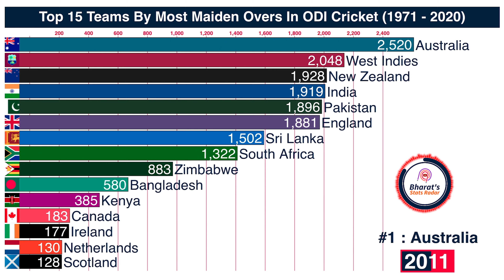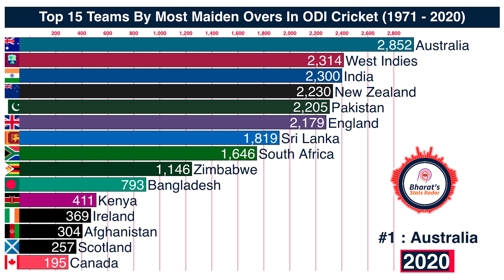Top 15 Teams By Most Maiden Overs In ODI Cricket (1971 - 2020)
Dear Viewers amid COVID-19 Outbreak. Stay healthy and indoor. Help in containing the Virus and enjoy stats ;)

When a bowler scores a maiden over this indicates or measures the toughness of the bowler or the challenages given to batsmen. These are formidable, fierce pace bowlers as well as great
spinners. Who shaped and wrote new records in the history of the odd format of the cricket. These stats represent the best or even great bowlers as per the country. We can see in the
Beginning most of them are from the Australia, then there is a slow movement or the contribution from the New Zealand, but entry of the best West Indies players took the lime light slowly replacing
it. But on the later stages of the game, introduction of countries like, India, Pakistan changed the balance, it appears that Pakistan has got many great bowlers despite of that India over it
Lately, slowly bit by bit.  It looks like there is a constant battle for second spot between India, Pakistan, New Zealand, West Indies and England. Hope you enjoyed the stats and new edition of
The audio visualiser and visual effects. :) This is a stats of stats in the bowling section, this generalises how great a country or its players in the bowling as a whole. Instead of focusing
On only individual players, it focus the g

The complete list of top teams by most maiden overs as of 2020
Country              Total Maiden Overs
Australia                 2852  🇦🇺
West Indies               2314
India                     2300  🇮🇳
New Zealand               2230  🇳🇿
Pakistan                  2205  🇵🇰
England                   2179  🇬🇧
Zimbabwe                  1146  🇿🇼
Bangladesh                793   🇧🇩
Kenya                     411   🇰🇪
Ireland                   369   🇮🇪
Afghanistan               304   🇦🇫
Scotland                  257   🏴󠁧󠁢󠁳󠁣󠁴󠁿
Canada                    195   🇨🇦

What do you think which will be next to beat the topper? Comment your favourite team in the comments section.

This video will answer following questions (queries) or find answer for following.

Who scored (Team), most maiden overs in ODI cricket history
Which Team scored most maiden overs in the ODI cricket
The top team to score tournament maiden overs in ODI
The best team to score maiden overs in ODI
the most maiden overs scoring team in ODI cricket
Which country scored most maiden overs in ODI cricket
The great cricket teams
The best cricketing countries
The great cricketing teams